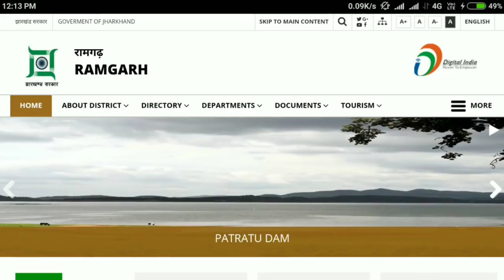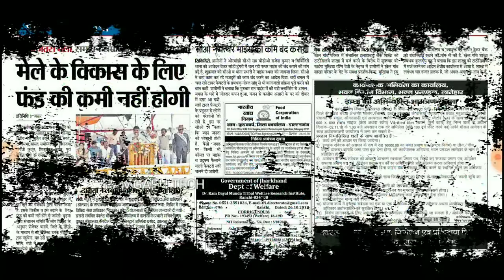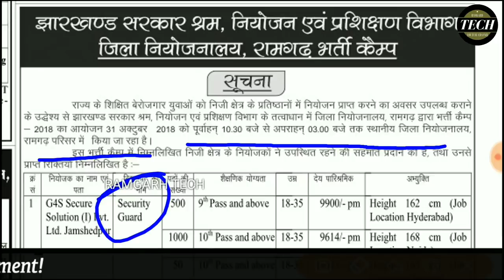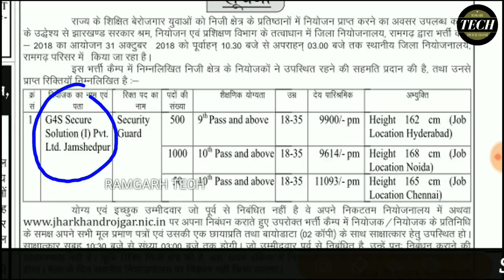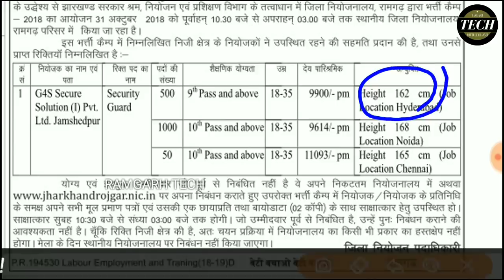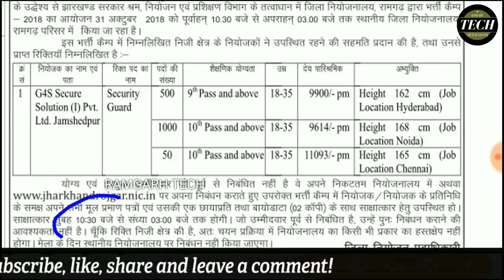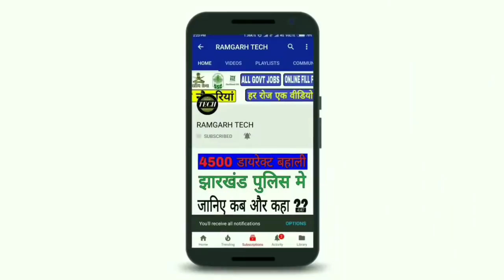🔥Jharkhand Ramgarh job, सुरक्षाकर्मी भर्ती,9वी, 10वी, पास, सीधी भर्ती, सभी जिला करें आवेदन, by RT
दोस्तों इस वीडियो में मैंने आपको झारखंड जिला रामगढ़ में लगने वाले रोजगार मेला भर्ती का उपडेट्स बताया हूँ जिसमे सुरक्षा कर्मी भर्ती होने वाली है अधिक जानकारी के लिए वीडियो को पूरा देखे